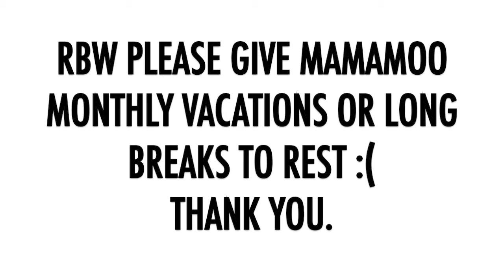[FMV] MAMAMOO (마마무) - TRAVEL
Basick's song "NICE" featuring Hwasa and G2 is out!

i loooove the song and MV so much, which also reminds me of some chill summer vacation haha so i decided to edit this "travel" video of Mamamoo

i'm still praying that they get to enjoy a full long vacation or break and go somewhere beautiful and rest. RBW please!

anyways, it's 4:30am here so whee out~